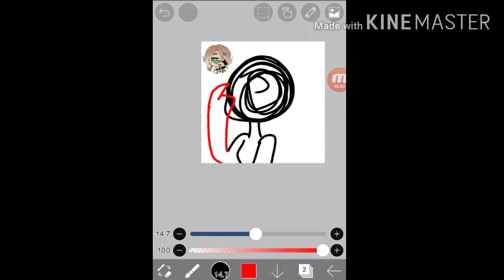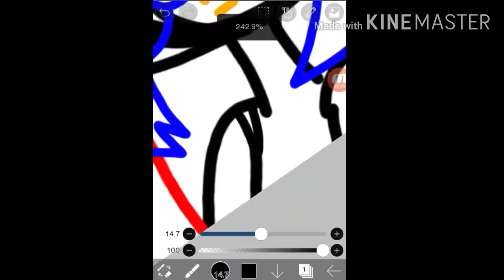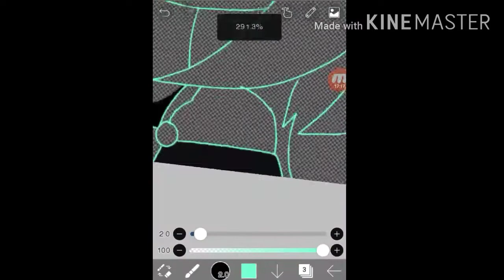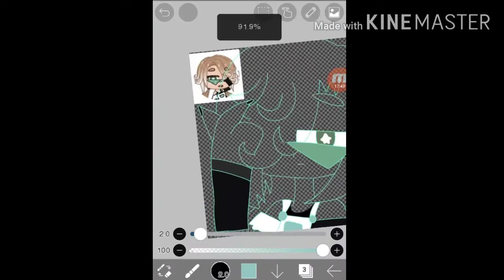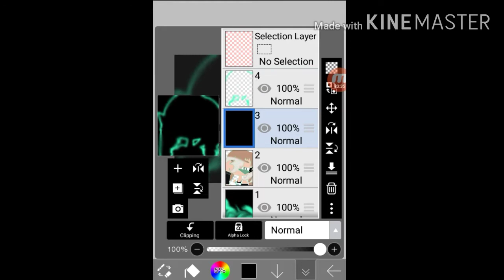Fan Art For Zarka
Hope you like it! sorry it took so long.
1. you can use the hashtag haymaefanart07
or